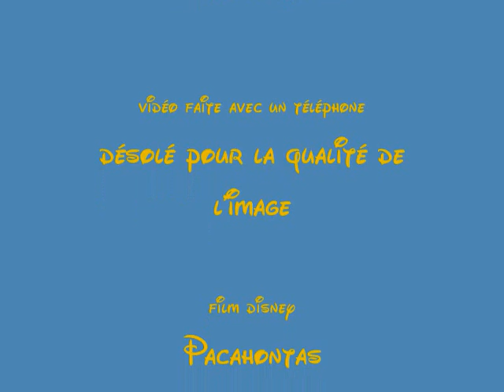Pocahontas L'air du vent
Voici une chanson que j'aime beaucoup. "L'air du vent" du fim animation Disney : Pocahontas. Désolé pour la qualité de l'image c'est créé avec un téléphone et une télévision XD... merci.